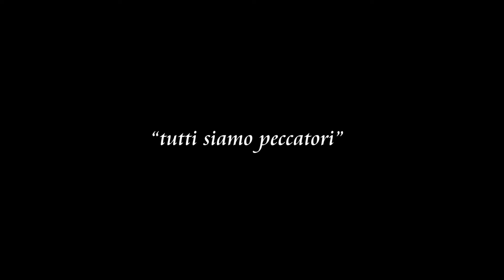Commento al Vangelo del 3 Aprile 2022 - V Domenica di Quaresima